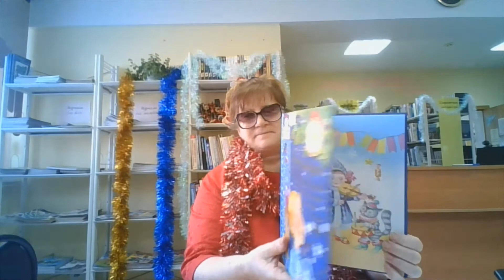Волшебные новогодние стихи, песенки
Каркатеевская поселенческая модельная библиотека присоединяется к акции-выставке «Рождественский книговорот».  Представляем видео-премьеру книги «Волшебные новогодние стихи, песенки, загадки, игралки».